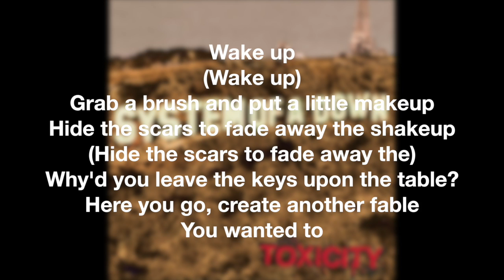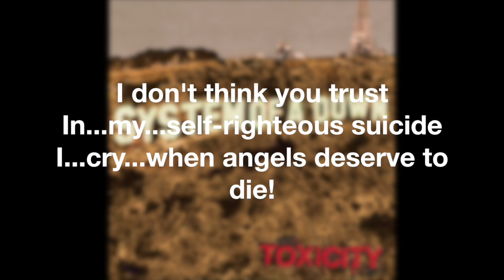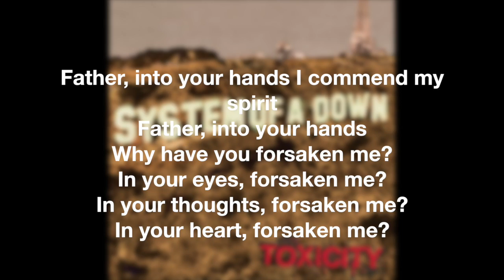Song Meanings - System of a Down: Chop Suey (Lyric Breakdown/Interpretation)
In this video I discuss and interpret System of a Down's lyrics for Chop Suey. As is the case with many of SOAD's lyrics this batch here is pretty ambiguous, so I've done my best to give my take on what I feel the song is about.